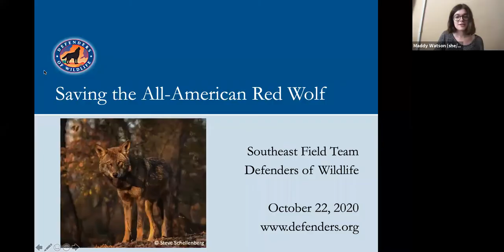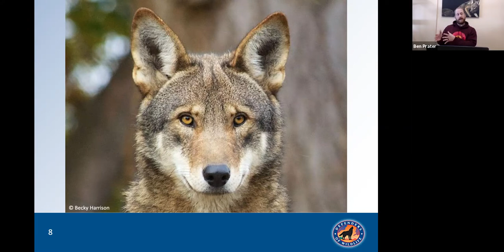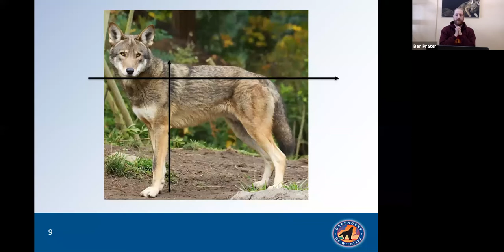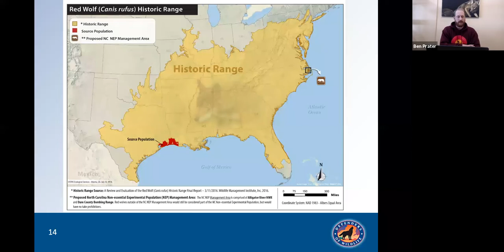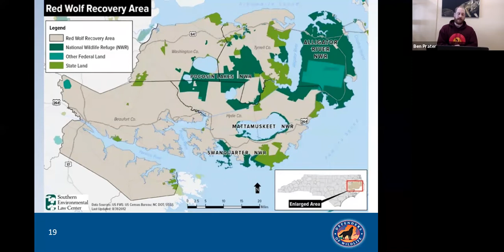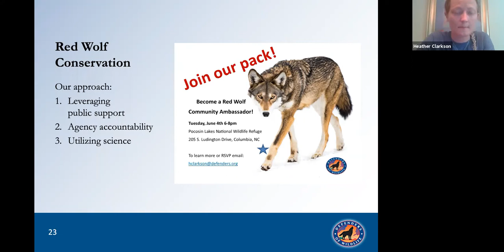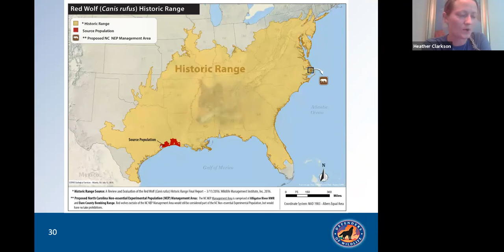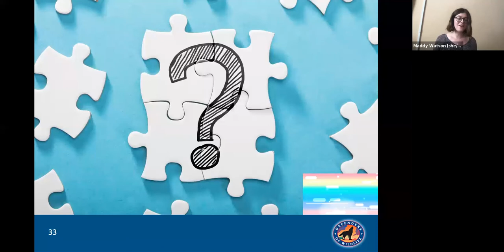Webinar - The All-American Red Wolf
Our Southeast Program virtual wildlife workshop educational series continues with another webinar: The All-American Red Wolf!

Are you curious about:
• Why we work to protect and recover the red wolf?
• Fun facts about red wolf ecology, history, and what’s happening today?
• The future for red wolves and advocacy efforts?
• What simple things you can do to help?
If so, this workshop is for you!